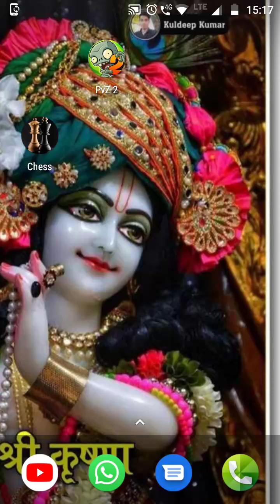PLANT VS ZOMBIES GAME AT WILD WEST 20210515 151745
PLANT VS ZOMBIES 2 GAME
AT STAGE WILD WEST PLAY PLANT VS ZOMBIES  GAME
AT STAGE WILD WEST